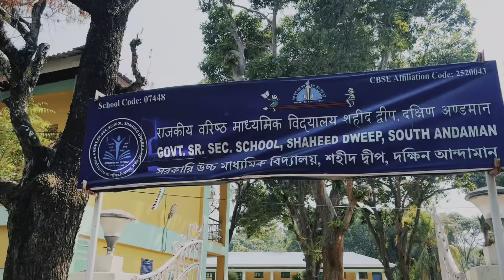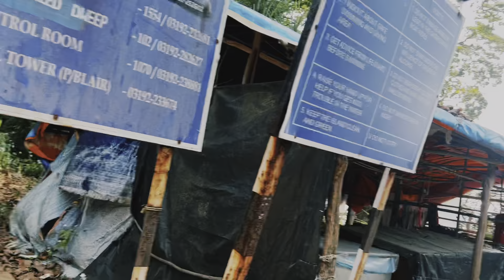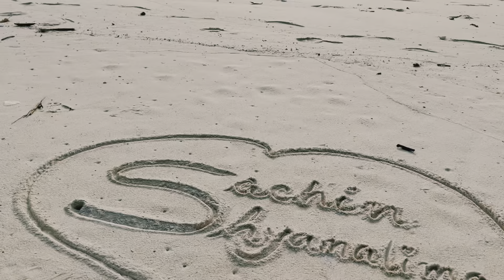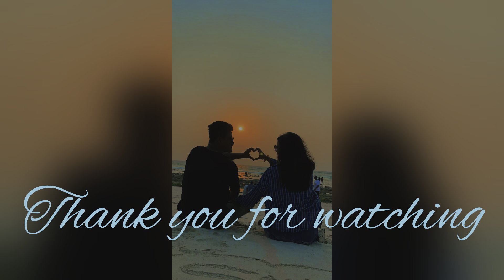Vacation Day5|Honey moon|Neil Island|Andaman|wonderful time|@SachinBaruahOfficial ❤️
Andaman Days❤️